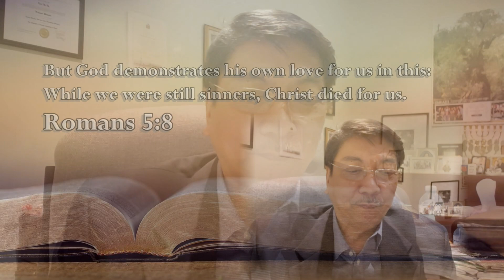Romans 5:8 - The Voice of the Lord - June 18, 2020 by Pastor Teck Uy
Romans 5:8

Shalom!!!